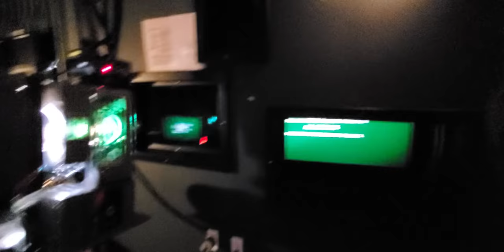Projecting A 35mm Film Teaser For Kill Bill From 2002//This Trailer Advertises It As One Movie